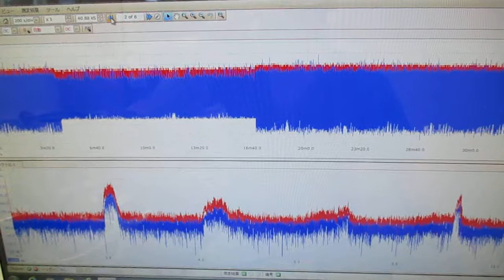メガヘルツの超音波発振制御技術 ultrasonic-labo